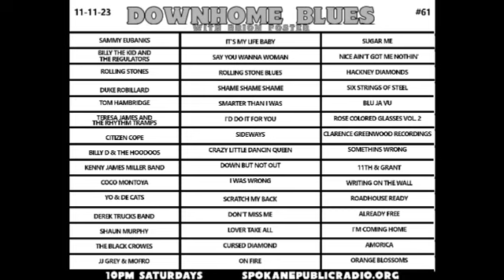DOWNHOME BLUES 11-11-23